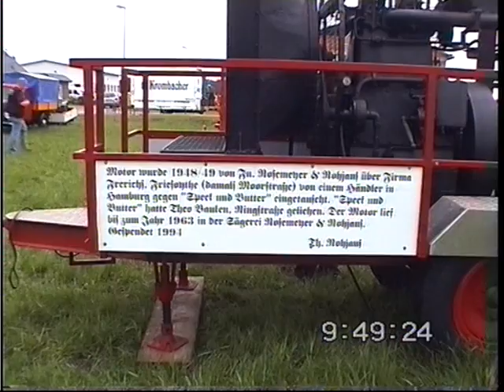Oldtimer Bulldog Treffen in Altenqyte teil 2.MPG